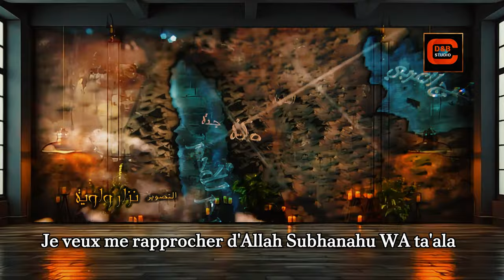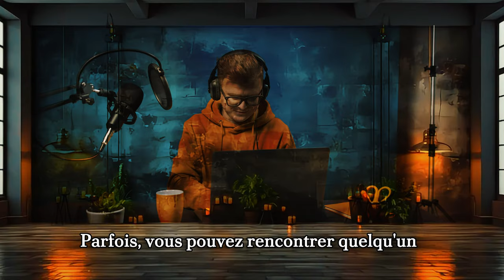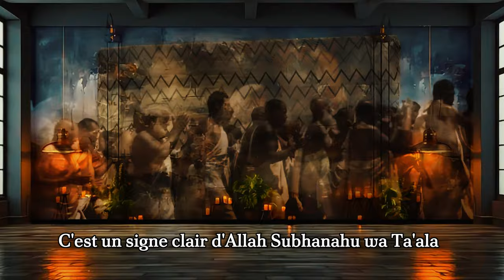DE QUI TENEZ-VOUS VOTRE RELIGION ?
Nous devons vraiment nous demander où nous apprenons notre religion.

Notre Oumma est confrontée à une crise du savoir et c'est pour cette raison que nous assistons aujourd'hui à tant d'actes de folie.

Qu'Allah nous guide tous.